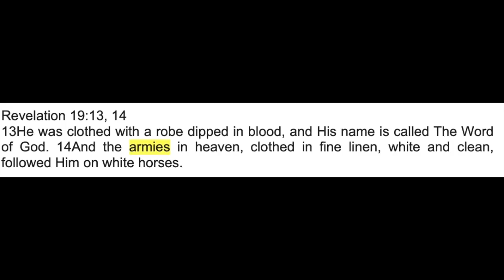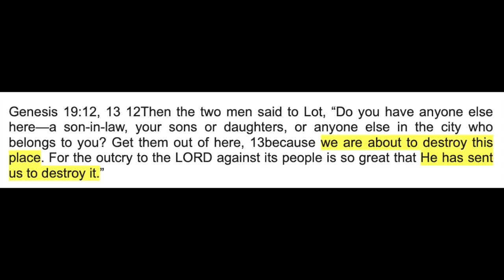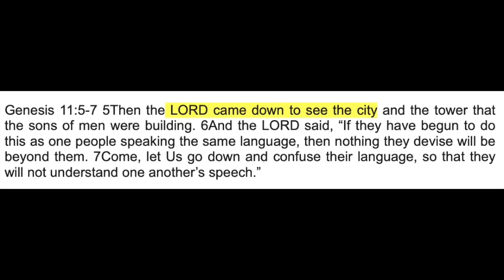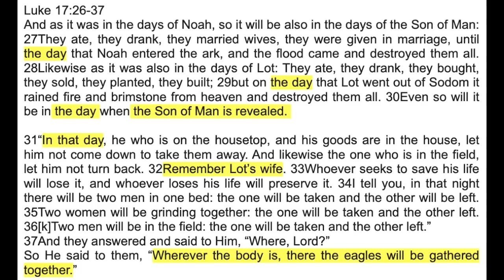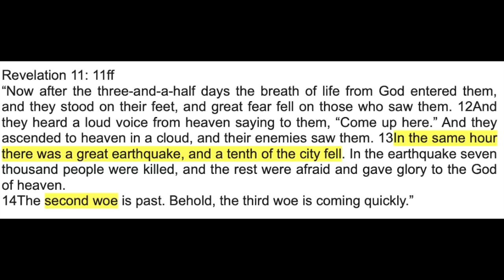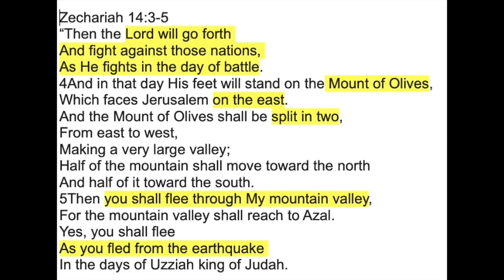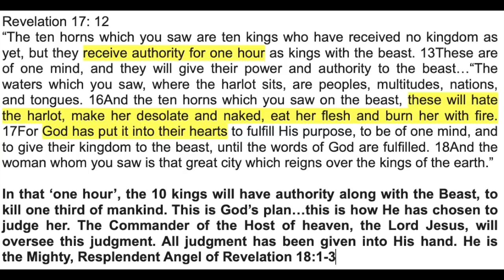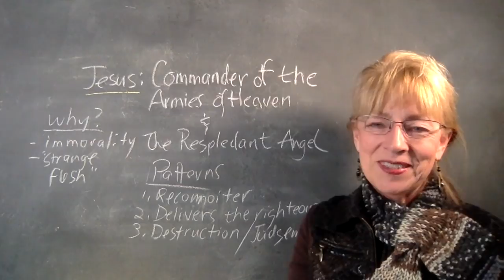Jesus in Revelation: The Resplendent Angel and the Fall of Babylon (Part 8)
Christ, as the Commander of the Lord's armies and the Resplendent Angel, will oversee the destruction of Mystery Babylon, the Harlot. When will this take place? Who will be delivered?
Watch!

Novo para meus amigos lusófonos: 'Estudos Cronologia do Fim dos Tempos versão 2.6 em português' (traduzido por Eliane B., do blog brasileiro)

NEW OPTION for downloading my videos and materials:
The 64 GB drive is now available to download online for fr.ee